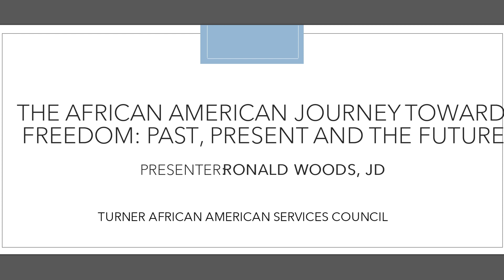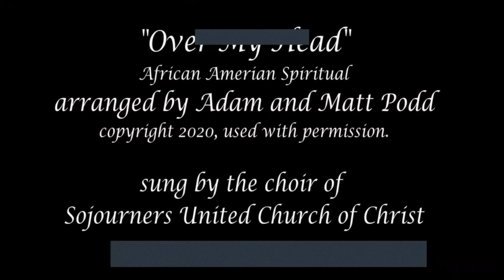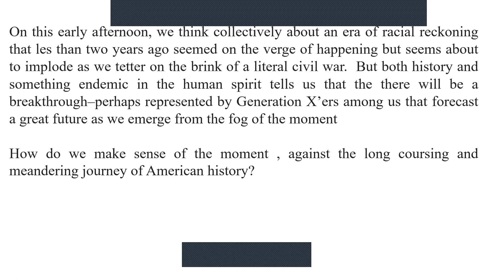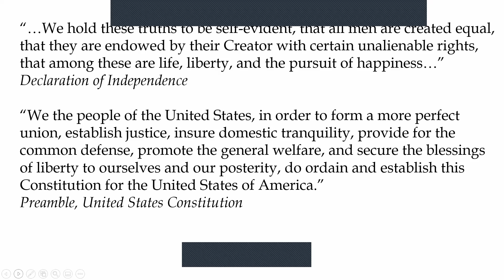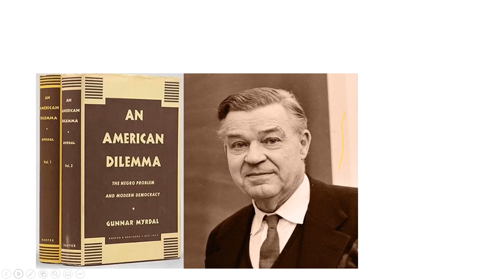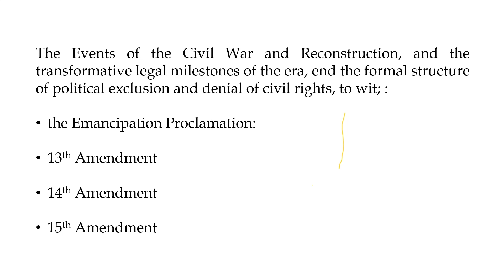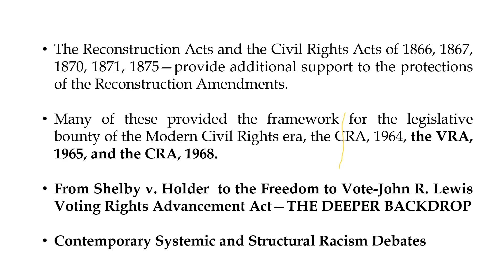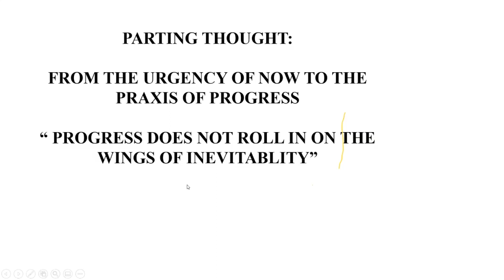The African American Journey Toward Freedom: Past, Present and the Future